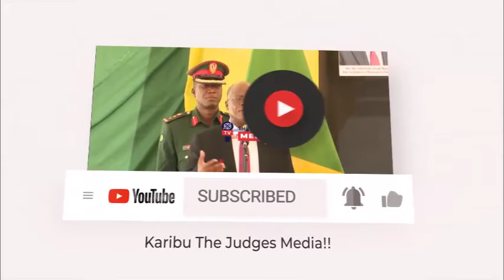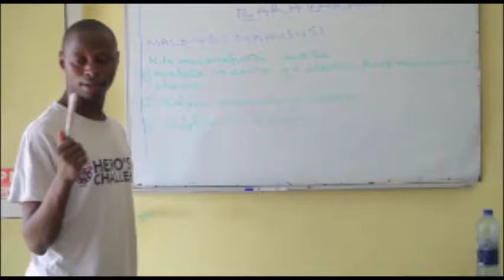TBA KUWATAIFISHA MALI ZAO WASIOLIPIA KODI YA PANGO IFIKAPO 31/12/2020